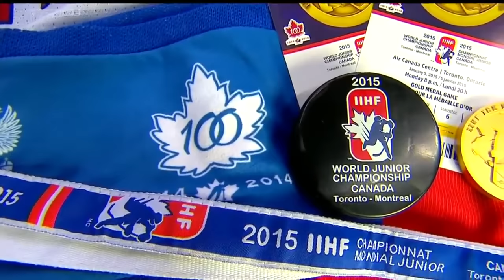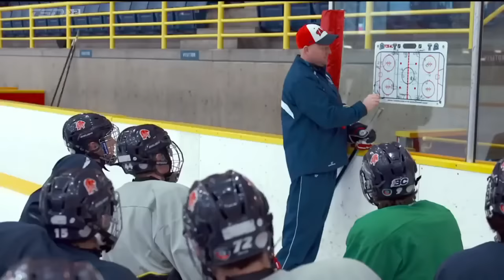Canada vs. Russia | GOLD MEDAL GAME | 2015 World Juniors | Full Game - Beer League Heroes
Canada's 2015 gold-medal-winning world junior team could go down as one of the country's best teams in history. Canada went 7-0 and outscored opponents by 30 goals on the way to snapping a gold-medal drought and winning on home ice in Toronto.

T-Shirt Shop links!

Love NHL94? We've got a ridiculous selection of NHL94-inspired t-shirt designs we'd like to offer you! Head to the link below to check them out!